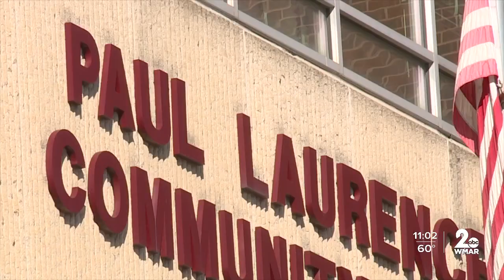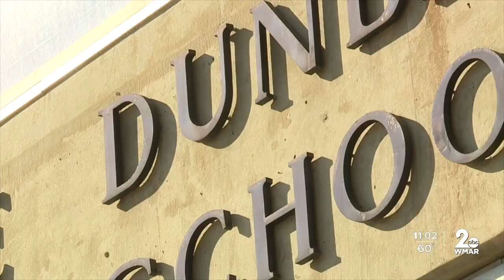Student shot in leg outside Dunbar High School in Baltimore